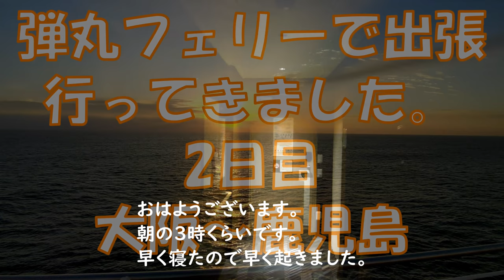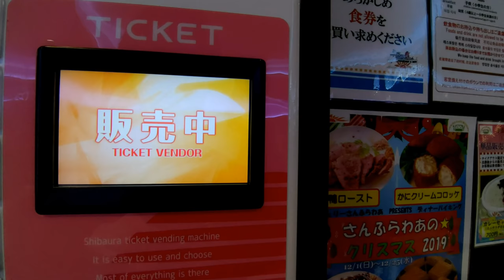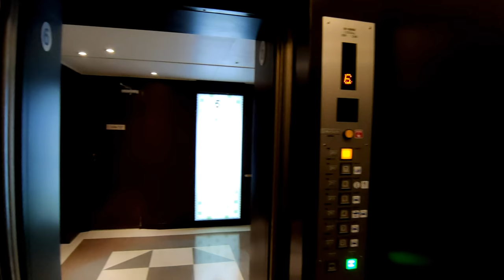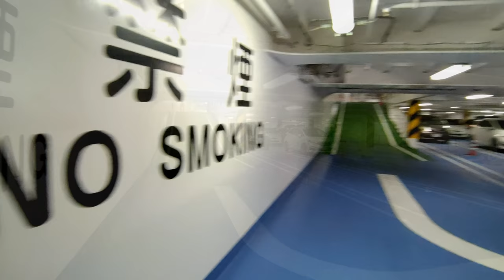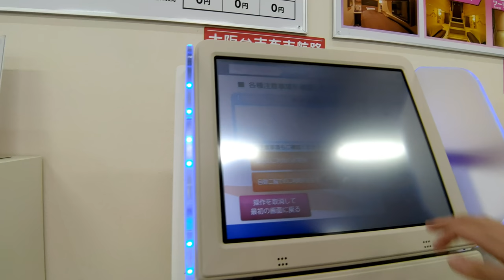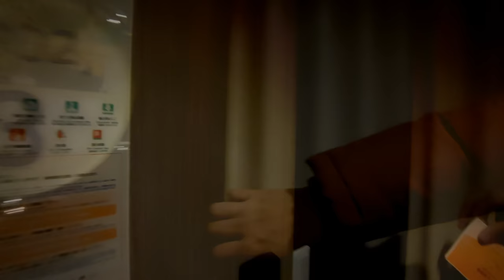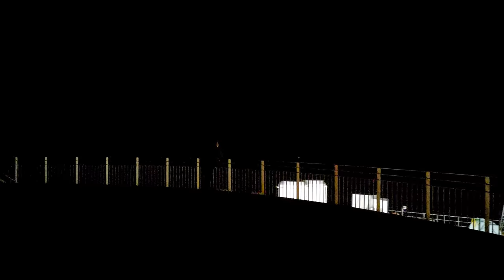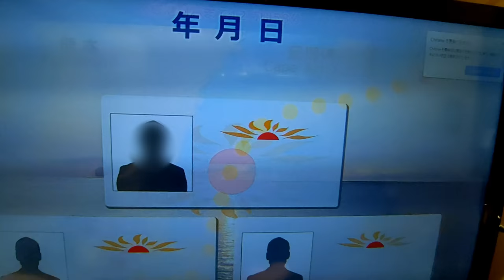(ぼっち旅)2日目 さんふらわあ弾丸フェリーで出張に行ってきました。 大阪南港～鹿児島志布志[That's旅行・交通][フェリー乗船記]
さんふらわあ弾丸フェリーで出張に行ってまいりました。
日程はハードでしたが、快適なフェリーときれいな風景で癒されました。